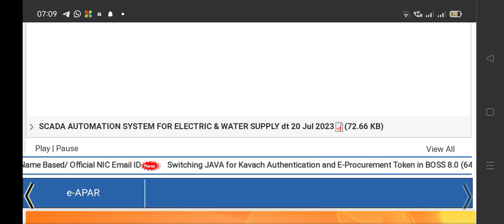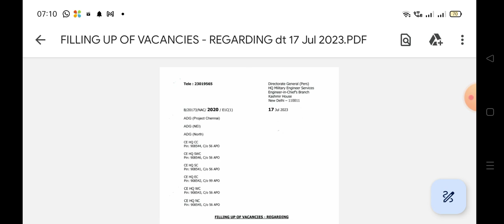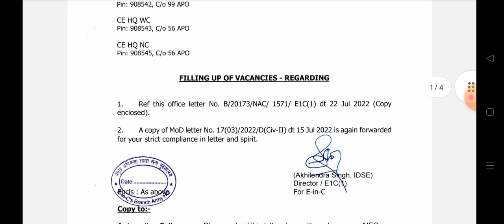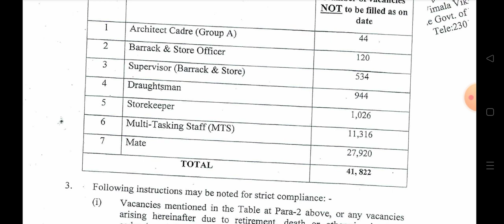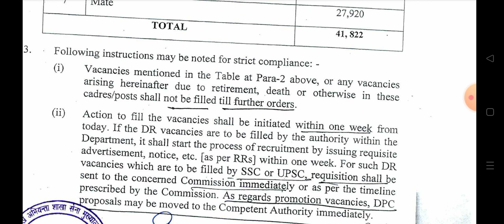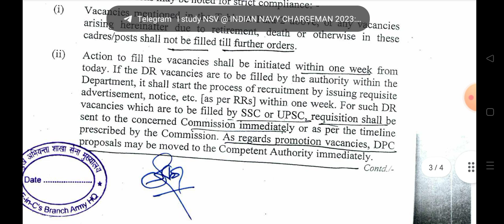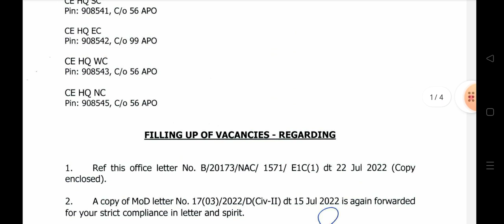MES RECRUITMENT 2023, 10 TH PASS, ITI PASS, DIPLOMA PASS, 42000 Permanant JOBS, DEFENCE JOBS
Indian Navy CHARGEMAN mechanical engineering MCQ bits, barc fitter, R&AC TECHNICIAN BITS
Indian Navy chargeman general awareness latest exam bits, ssc previous year bits, barc GK BITS,navy

INDIAN NAVY CHARGEMAN TECHNICAL BITS FOR ALL GROUPS, MOST IMOPORTANT MCQ QUIZ FOR CHARGEMAN 2023

INDIAN NAVY CHARGEMAN MEGA MOCK TEST FOR ALL GROUPS, FREE MOCK TEST, how to Attempt chargeman exam

Indian Navy chargeman physics MCQ technical bits for all chargeman groups, ssc je, barc ,isro

INDIAN NAVY CHARGEMAN, NAVY TMM, BARC, NAD,NAVY SKILLED EXAM EXPECTED GK BITS,NAVY GENERAL AWARENESS

RRB GROUP-D AND DRDO MTS GROUP::
FOR ANY DOUBTS JOIN::

PREPARATION STRATEGY::
ADMIT CARDS
MODEL PAPERS
PRACTICE TESTS